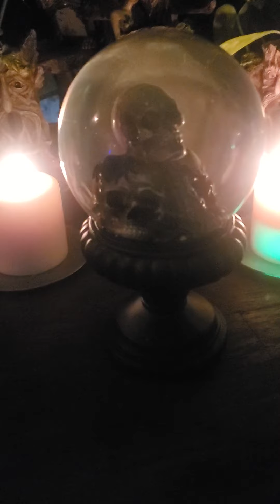Chat's with Vlad, Ep.15:🤡 PEEP show, BAD show... and the DEMOCRATIC show!!!🤡